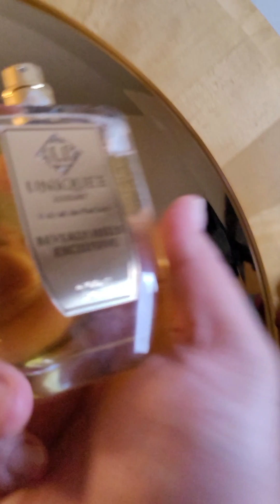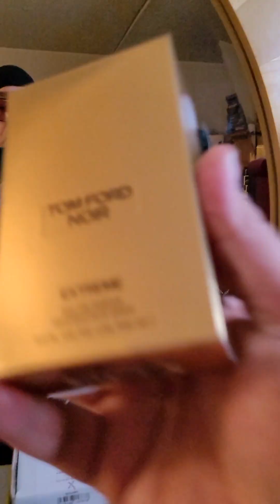SPECIAL REQUEST| ✨️ THE SKY & BELLA SHOW ✨️